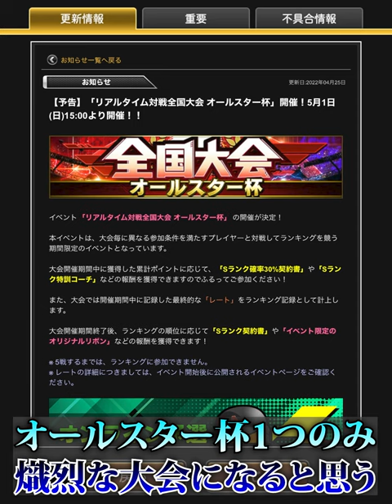【悲報】”ランキングから逃げるな”と言わんばかりの全国大会の告知。【プロスピA】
ランキングはマブダチ

こんにちは！Tauと申します！

リアタイを全力で楽しみます!!

配信している動画が少しでも楽しいと感じたら、

自己紹介

【プロスピを始めた日】

【使用機種】
▷iPad 第7世代＆Apple Pencil

【ランク戦最高打率】
▷.652